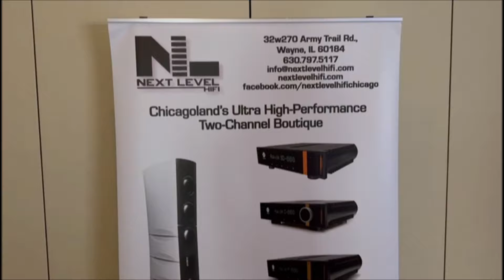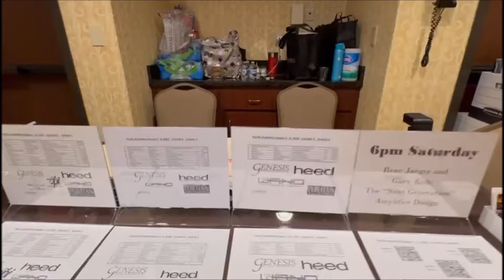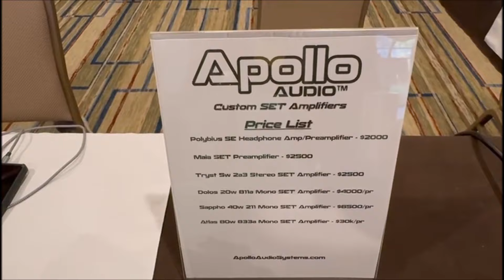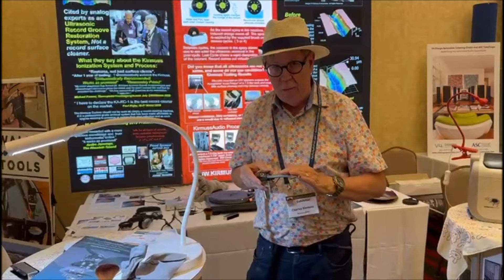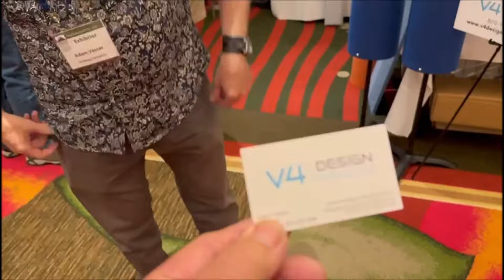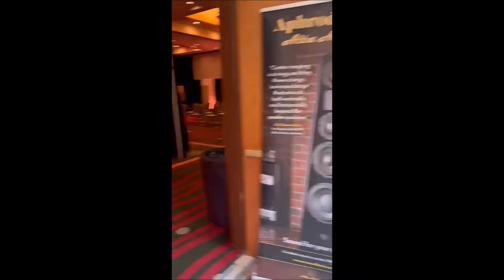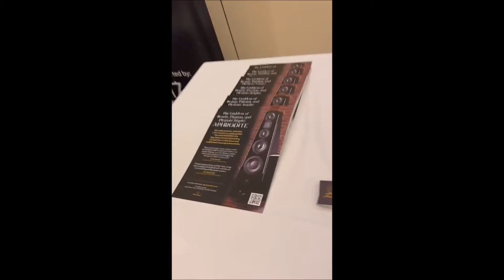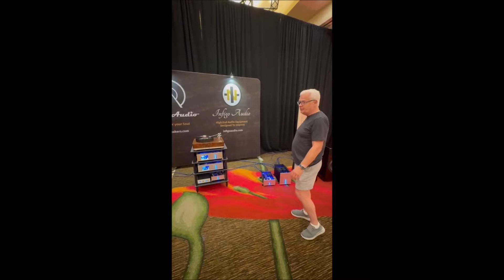🏆 Big-Time Brands and Innovative Accessory Vendors Pacific Audio Fest 2024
👉 Buy the Bacch4Mac and receive a free invitation to my private WhatsApp group